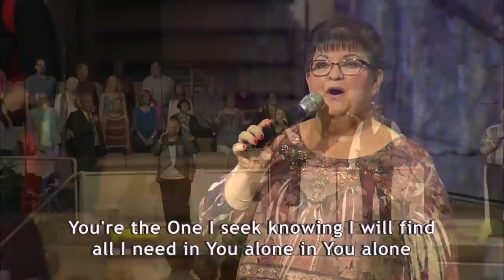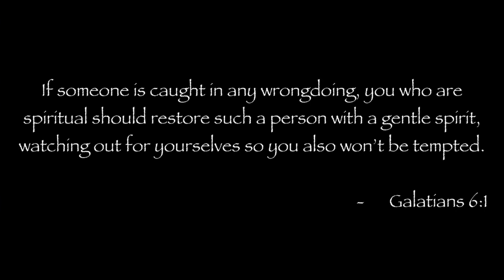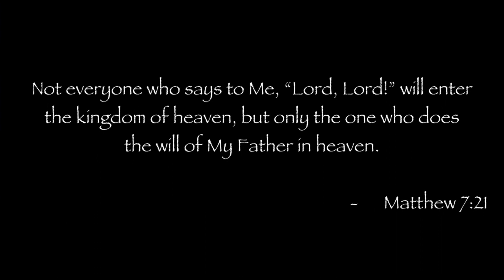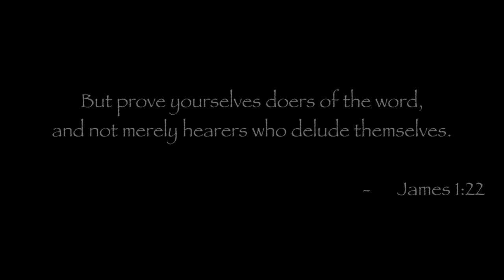The Gospel of Luke: “A Real Follower" (Luke 6:39-49)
David Miller, Pastor of Membership

3750 Colonial Blvd.